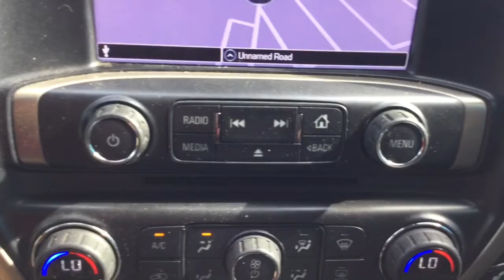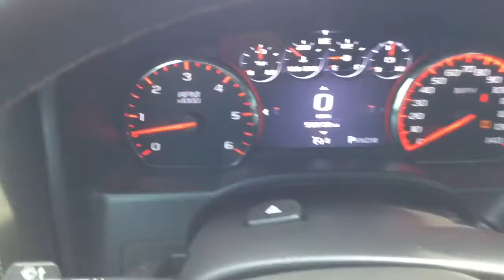Onyx Black 2016 GMC Sierra Denali | Ancira Nissan San Antonio, TX 3GTU2PEC8GG277203